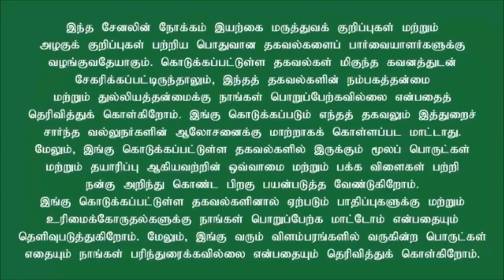பித்தப்பைக் கல் கரைக்கும், மாதவிடாய்க் கோளாறு நீக்கும்... கருஞ்சீரகம்!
கருஞ்சீரகம்... இந்த மூலிகைத் தாவரம் தெற்கு மற்றும் தென்மேற்கு ஆசியாவைத் தாயகமாகக் கொண்டது. சமஸ்கிருதத்தில் `கிருஷ்ண ஜீரகா’, `குஞ்சிகா’, `உபகுஞ்சிகா’, `உபகுஞ்சீரகா’ என்றும், ஆங்கிலத்தில் `Black cumin’, `Small Fennel’ என்றும், இந்தியில் `காலாஜீரா’, `கலோன்ஜி’ என்றும் சொல்வார்கள்.
`இறப்பைத் தவிர மற்ற எல்லா நோய்களையும் குணப்படுத்தக்கூடியது' என்று இதைக் குறிப்பிட்டிருக்கிறார் நபிகள் நாயகம். யுனானி மருத்துவத்தில் கருஞ்சீரக எண்ணெய் பயன்படுத்தப்படுகிறது. அரபு நாடுகளில் இதை உணவில் சேர்த்துப் பயன்படுத்துகிறார்கள். பைபிளிலும் கருஞ்சீரகத்தைப் பற்றியக் குறிப்பு இருக்கிறது.

மருத்துவக் குணங்கள் நிறைந்த கருஞ்சீரகத்தின் விதையில் உள்ள `தைமோகுயினன்' (Thymoquinone) என்ற வேதிப்பொருள் வேறு எந்தத் தாவரத்திலும் இல்லை. இது, நோய் எதிர்ப்பு சக்தியை தரக்கூடியது. இதில் உடலுக்கு நன்மை செய்யும் கொழுப்பு இருப்பதால், கெட்ட கொழுப்புக் குறைய உதவும். மேலும், அமினோ அமிலங்கள்,  வைட்டமின்கள், கால்சியம், இரும்புச்சத்து போன்றவையும் இதில் உள்ளன.
சக்திவாய்ந்த ஆன்டிஆக்ஸிடென்ட் ஆகச் செயல்படும் கருஞ்சீரகம், வீக்கம் தணிக்க உதவும். ஆஸ்துமா, சுவாசப் பிரச்னைகள் நெருங்காமல் உடலுக்கு எதிர்ப்பு சக்தியைத் தரும். இதயநோய், புற்றுநோய் போன்றவற்றைக் குணப்படுத்தும் அளவுக்கு சக்தி வாய்ந்ததாக கருஞ்சீரகம் கருதப்படுகிறது. இது எலும்பு மஜ்ஜை உற்பத்தியைச் சீராக்கி, புற்றுநோய்க் கட்டிகள் ஏற்படாதபடி பாதுகாக்கும். குறிப்பாக, கணையப் புற்றுநோயைக் கட்டுப்படுத்துவதில் பெரும் பங்கு வகிக்கிறது.
மாதவிடாய்க் கோளாறுகளின்போது அடிவயிறு கனமாகி, சிறுநீர் கழிக்கச் சிரமப்படும் பெண்களுக்கு இது நல்ல மருந்து. வறுத்துப் பொடித்த கருஞ்சீரகத்துடன் தேன் அல்லது கருப்பட்டி கலந்து, மாதவிடாய் தேதிக்கு 10 நாள்கள் முன்பிருந்தே ஒரு டேபிள்ஸ்பூன் சாப்பிடலாம். இது வயிற்று வலி, ரத்தப்போக்கு உள்ளிட்ட மாதவிடாய்ச் சிக்கல்களை சரி செய்யும்; வயிறு கனம் குறைந்து நன்றாகச் சிறுநீர் வெளியேற உதவும்.

பிரசவத்துக்குப் பின்னர் கர்ப்பப்பையில் சேரும் அழுக்கை நீக்க, ஒரு டேபிள்ஸ்பூன் கருஞ்சீரகப் பொடியுடன் பனைவெல்லம் சேர்த்துச் சாப்பிடலாம். குழந்தை பெற்ற மூன்றாவது நாளில் இருந்து காலை, மாலை என ஐந்து நாள்கள் தொடர்ந்து சாப்பிட வேண்டும். இதேபோல் வெந்தயம் கால் கிலோ, ஓமம் 100 கிராம், கருஞ்சீரகம் 50 கிராம் எடுத்து கருக விடாமல் வறுத்துப் பொடியாக்க வேண்டும். இதை ஒரு டீஸ்பூன் அளவுக்கு எடுத்து, இரவு நேரத்தில் வெதுவெதுப்பான நீரில் கலந்து குடிக்க வேண்டும். இதைச் சாப்பிட்டதும் வேறு எந்த உணவும் சாப்பிடக் கூடாது. இப்படித் தொடர்ந்து செய்து வந்தால், உடலில் தேங்கியிருக்கும் அனைத்து நச்சுக்களும் மலம், சிறுநீர், வியர்வை மூலம் வெளியேறும்; தேவையற்ற கொழுப்பு நீங்கும்; ரத்தம் சுத்திகரிக்கப்பட்டு ரத்த ஓட்டம் சீராகும்.